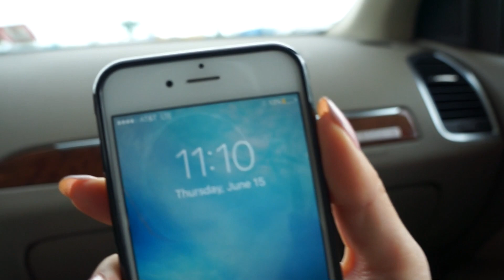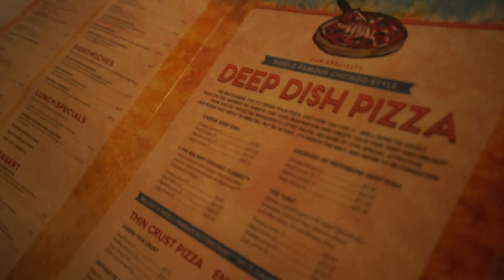BIKINI PREP SERIES FINALE | JR NATIONALS 2017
$$ OFF ALL FATE PRODUCTS WITH CODE » BROOKLYN